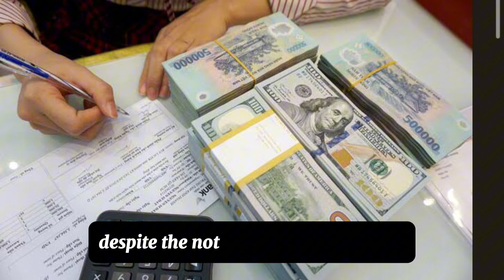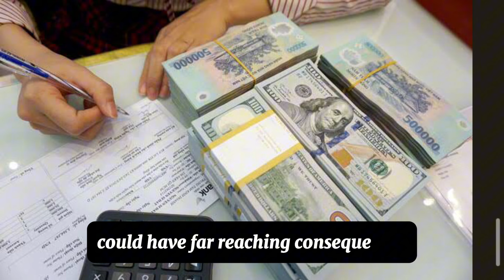Iraqi Dinar🎉Traded On Forex Markeet At $2.80-Iraqi Dinar News Today 2024-Dinar News.